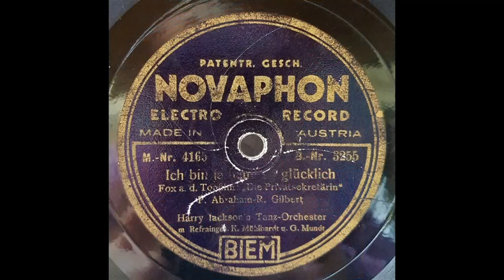Ich bin ja heut' so glücklich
Das Tanzorchester Harry Jackson mit Gesang von Kurt Mühlhardt und G. Mundt mit einer Paul-Abraham-Nummer aus dem Film "Die Privatsekretärin" mit Renate Müller und Hermann Thimig.
Novaphon 3255.
Komponist: Paul Abraham
Text: Robert Gilbert